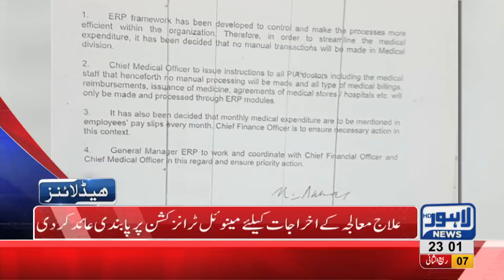11 PM Headlines Lahore News HD – 14th December 2018